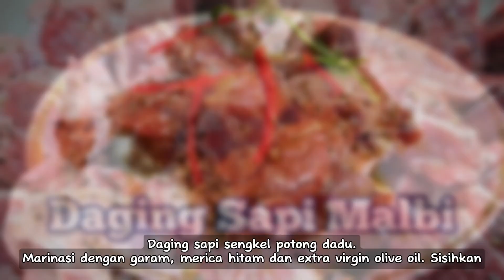DAGING SAPI MALBI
Ingredients:
500 g US Beef Shank, cut cubes
1 tsp salt
1 tsp black pepper
4 tbps olive oil
2 cm ginger, bruised
2 cm galangal, bruised
800 ml water
150 g grated coconut, toasted
3- 5 tbsp sweet soya sauce
1/2 tsp salt
1/2 tsp white pepper
25 g palm sugar, shaved
2 tsp tamarind water
1 tsp sugar

Spice paste:
35 g shallots
20 g garlic cloves

Garnish:
Roasted baby potatoes
Glazed Carrots
Micro greens

Method:
1. Season beef with salt and black pepper, seared with 2 tbsp of olive oil in a casserole until golden brown.
2. Add 2 more table spoon of olive oil and cook the spice paste for 2-3 minutes.
3. Then add ginger, galangal and water, let it boil then simmer for 30  minutes with lid on . 4. Open, add grated coconut, sweet soya sauce, salt, white pepper, palm sugar and tamarind water. Check seasoning. Cooked until sauce thicken a little.